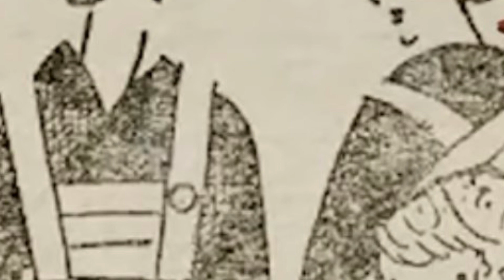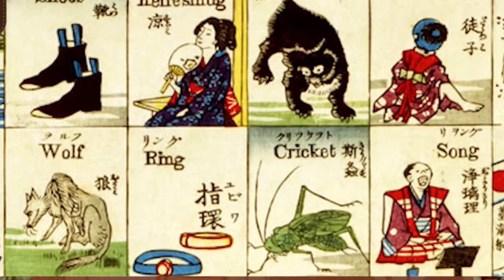真っ赤なリボンとおさげのあの娘 ドゥービーランブラーズ カバーごめんねジローズ